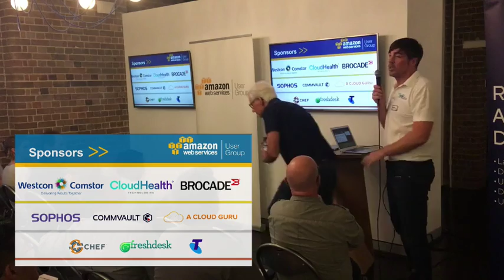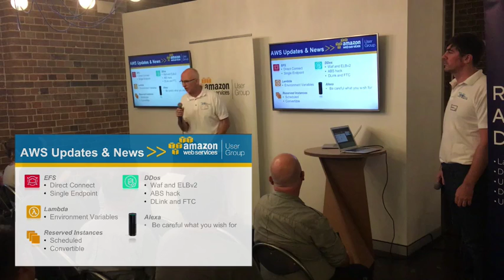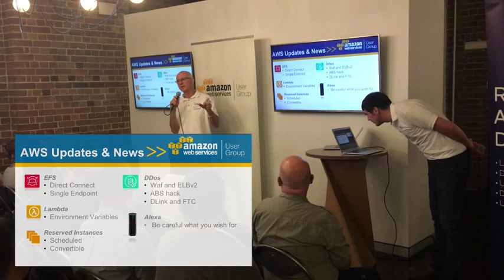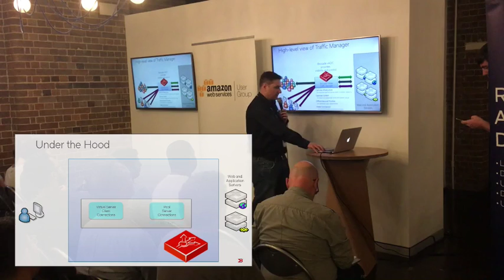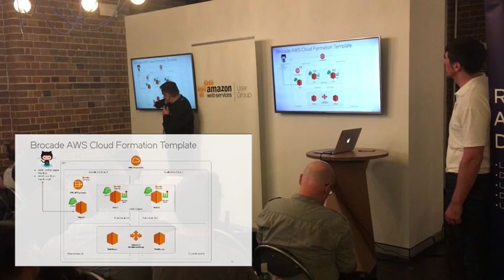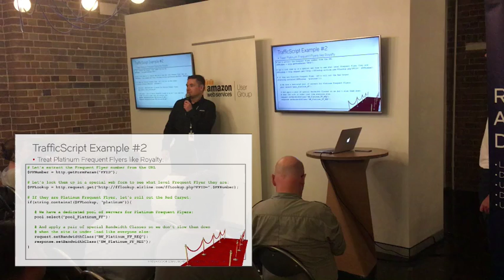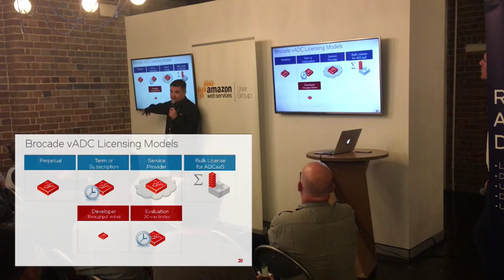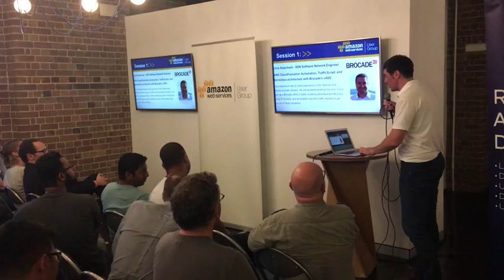AWS CloudFormation Automation, TrafficScript, and Serverless architecture with Brocade's vADC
Chris Kawchuck has 20 years experience in the Telecom and Service provider industry. He will be demonstrating how easy it is to spin up a Brocade vADC in AWS; enabling serverless architectures using S3 buckets, and accomplish real-time traffic rewrites to get you out of sticky situations.

Learn about:

1. Load balancing and scaling options available on AWS
2. Automating the Brocade vADC spin up using Cloudformation Templates
3. Enabling use of "Serverless" web pages in AWS 4.Taking care of tricky situations using TrafficScript

Implementing any 3rd party Load Balancer from the Amazon AWS Marketplace can be a daunting task. Not only does one have to learn the vendor's specific interface, you also need to perform quite a few administrative tasks to setup front end IPs, back end pools, clustering, and so on.

Brocade has published a CloudFormation Template (CFT) which takes all the hard work out of setting it up and operating. Using DevOps tools and open source scripts, we not only automate the deployment of the Brocade vADC within AWS, but all the configuration you need to administer, cluster, and provision your Load Balancers; including public IPs and your back-end server pools.

We would like you to try it, and take advantage of the powerful feature of the Brocade vADC.

* Presented at the Sydney AWS User Group session 1st February 2017